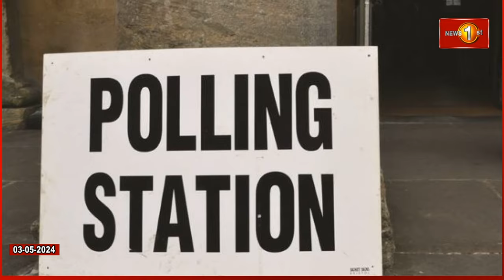හැඳුනුම්පත අමතක වී ඡන්දය දාන්න ගිය බ්‍රිතානයේ හිටපු අගමැති ආපසු හරවා එවයි..